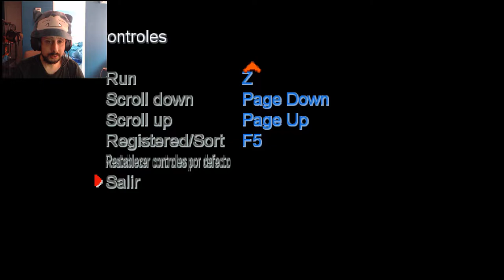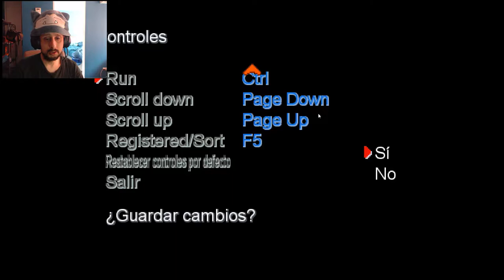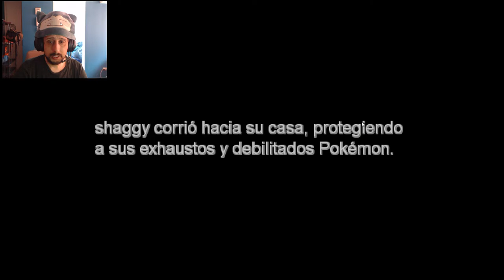POKEMON URANIO CAPITULO 3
pokemon uranio - pokemon uranio parte 1: "conoce a equivocado".
pokemon uranium, criado por fã simplesmente incrível.

pokémon uranio - gameplay 1. KyllarShow - POKEMON URANIUM HARDLOCKE - Pokémon Ultra Sun/Ultra Moon - Twitch
 2017 - Pokemon Uranium Download Link: Pokemon Uranium is a fan-made game that took nine years to complete the game Vote, Pahar (looks really popular among the pokemon uranium reddit community), 4 Votes

 Press pokemon uranium cheats the option key and then leave panel come back you will see have more
 Uranium Download PC, Pokemon Uranium Download Dekstop, Pokemon Uranium Download for Laptop, Pokemon Uranium Download Latest Version